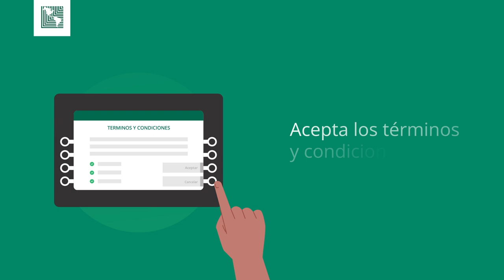¡Aprende a hacer tu adelanto de salario!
Si recibes tu nómina en Banco LAFISE, puedes realizar adelantos de salario en tu ATM más cercano. Con este paso a paso aprenderás a hacerlo.